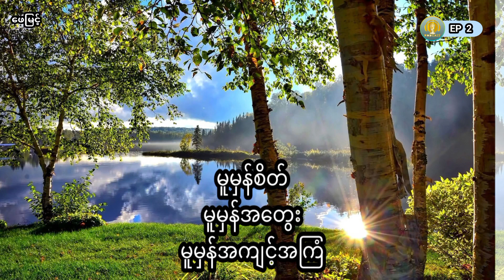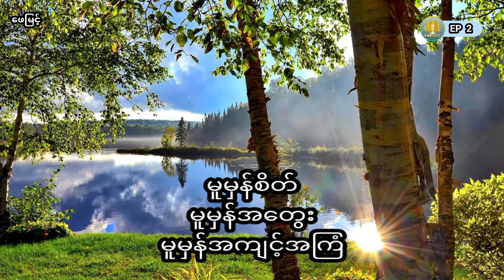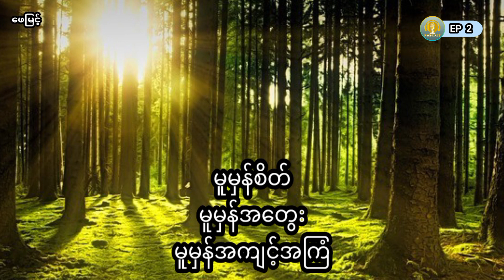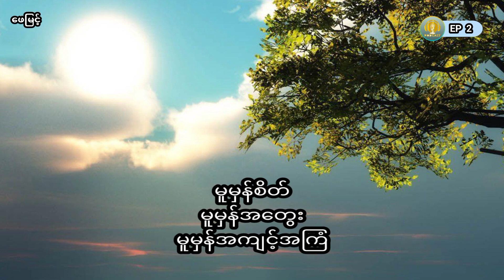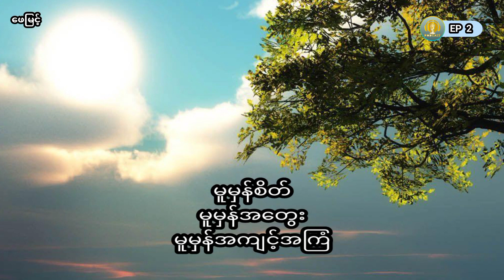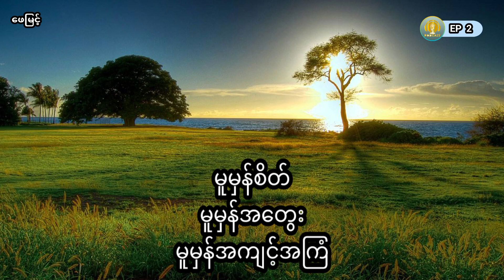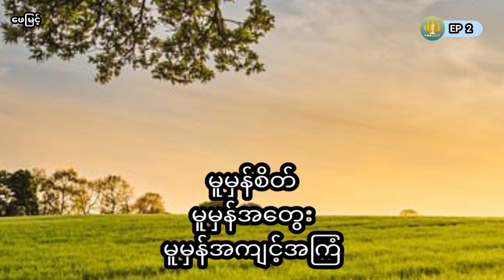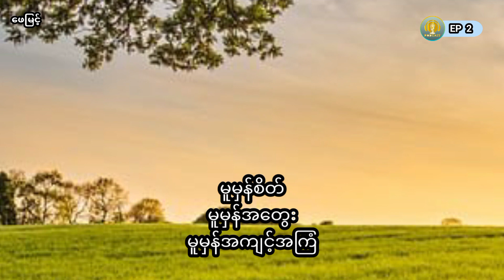မူမှန်စိတ် မူမှန်အတွေး မူမှန်အကျင့်အကြံ - ဖေမြင့် | EP 2